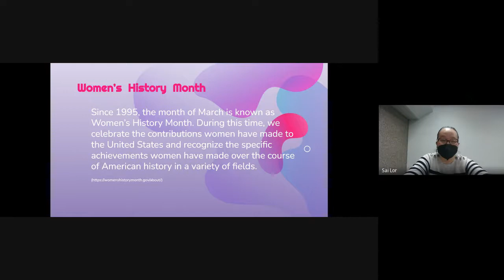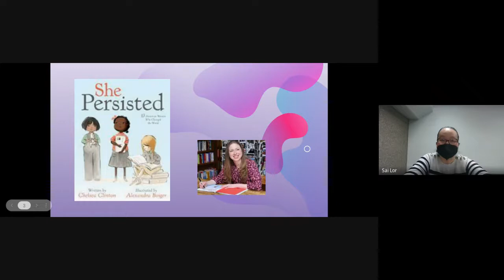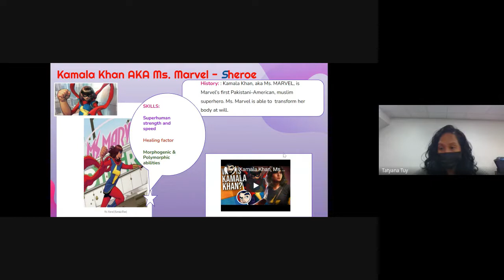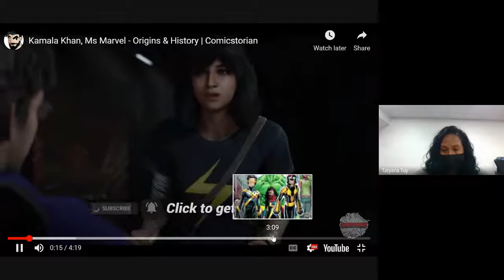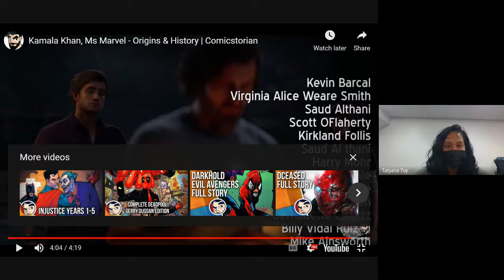Thoughtful Thursday with EL Team 3-17-22